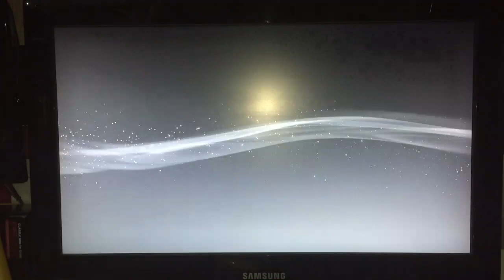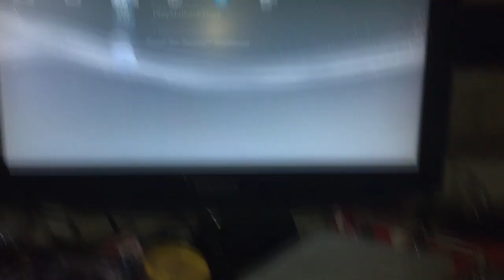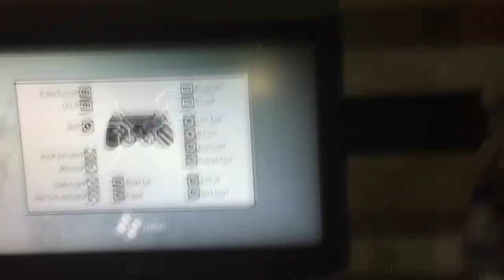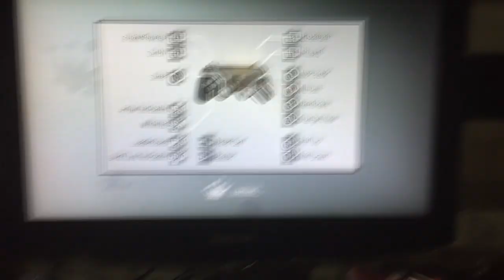[VENDIDO] PS3 FAT RETRO-COMPATIVEL A VENDA !